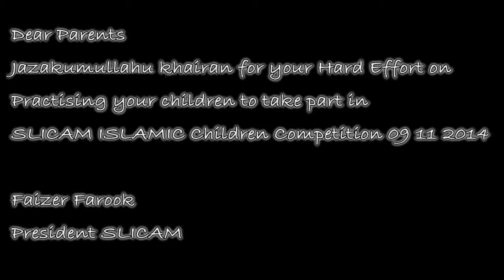SLICAM I C C 09 11 2014 P1